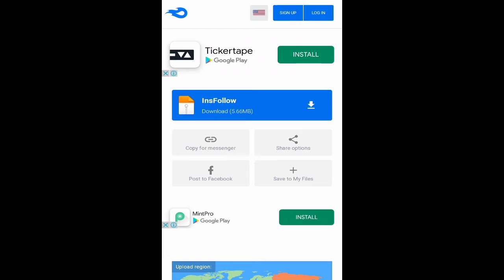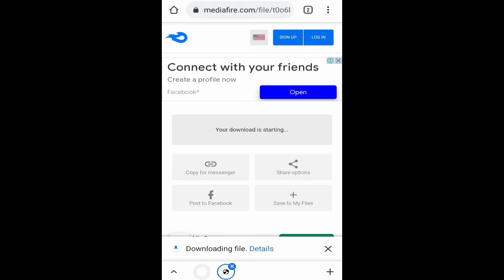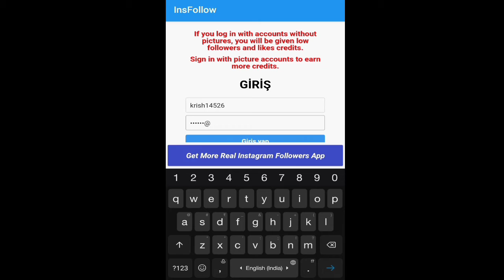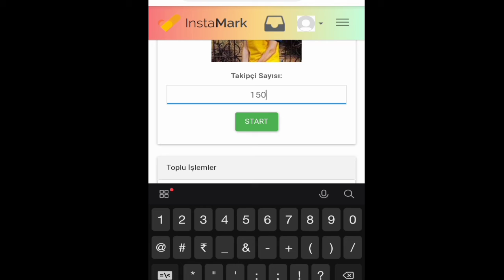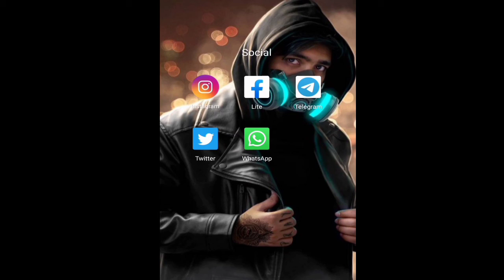🔥How to Get Free Instagram Fast || Instagram Par Followers Kaise Badhaye🔥